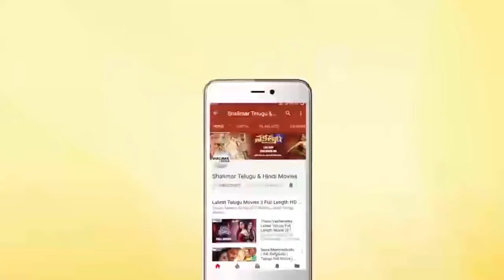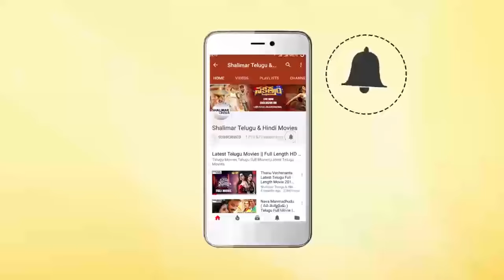Sonia Agarwal, Ravi Krishna || Telugu Movie Scenes || Best Love Scenes || Shalimarcinema